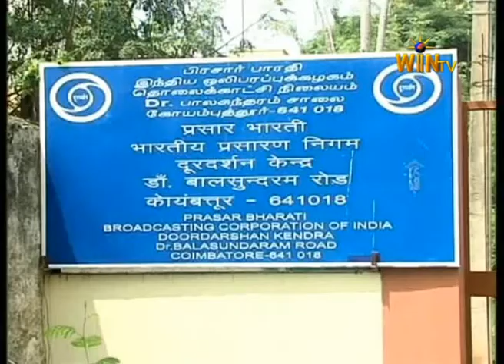DD Broadcasted RSS live